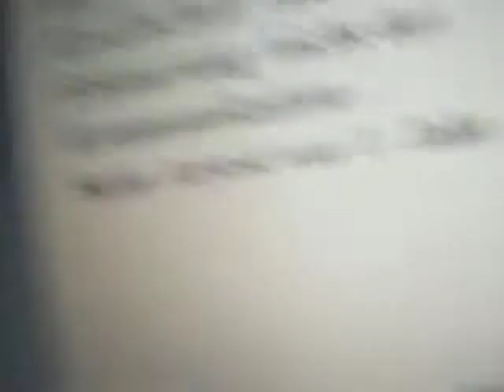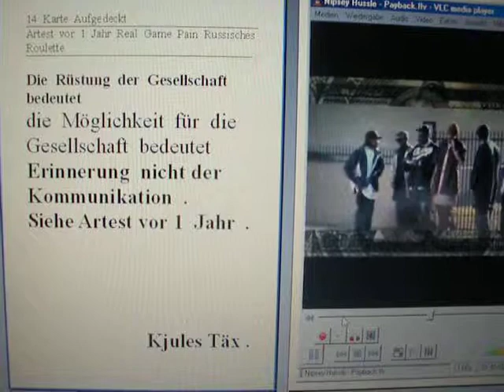14 Karte aufgedeckt Russisches Roulett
14  Karte  aufgedeckt  Russiches  Roulette